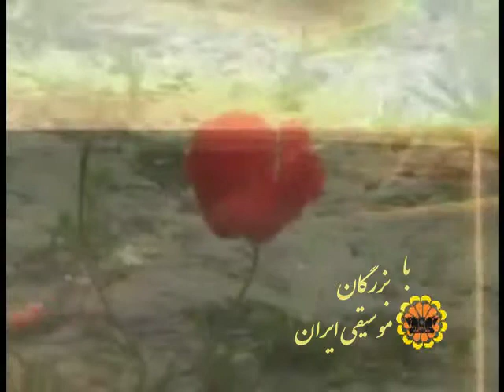Namavaran Musicghi with Fereydoon Tofighi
This weeks program is interview with Music Composer/Conducter Mohammad Shams
- Part 1